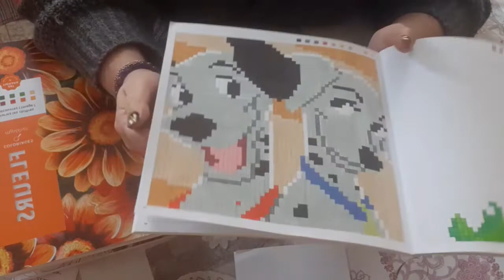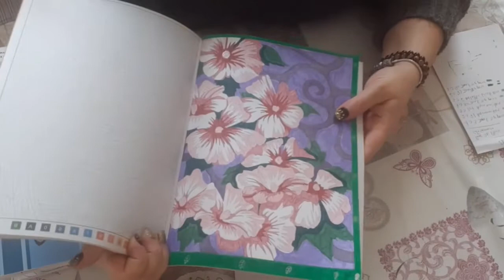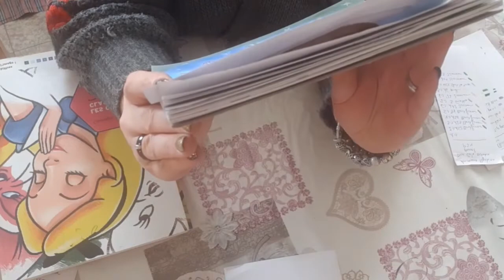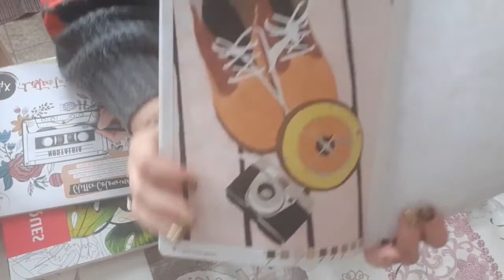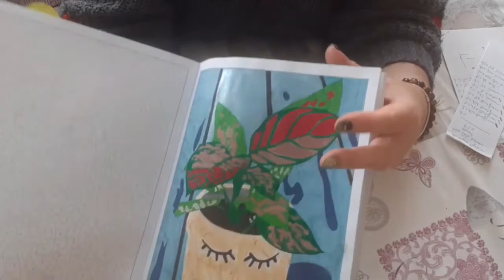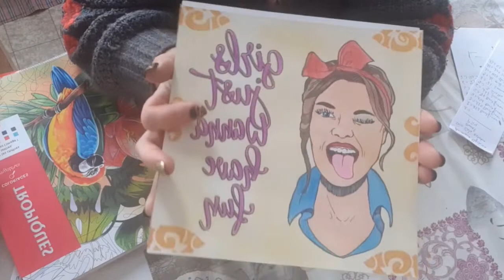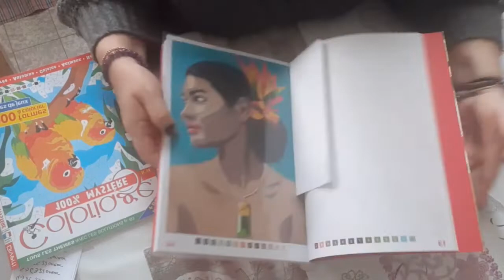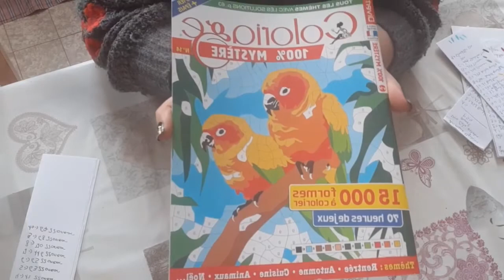Mes colos du mois d'octobre